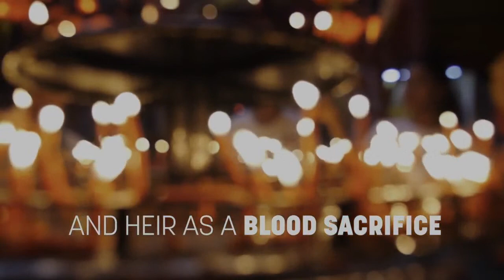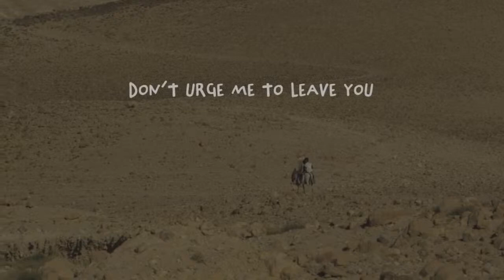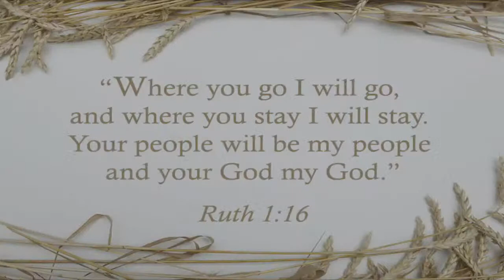05 Jan Steward 365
Steward 365 Putting God First